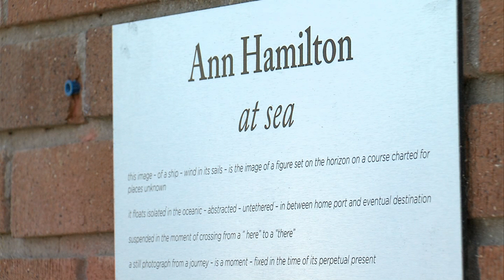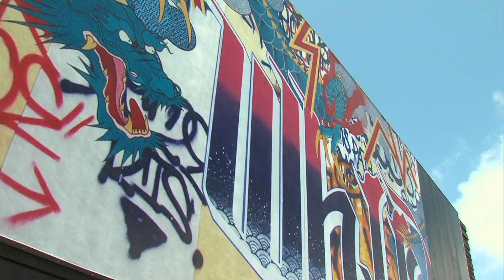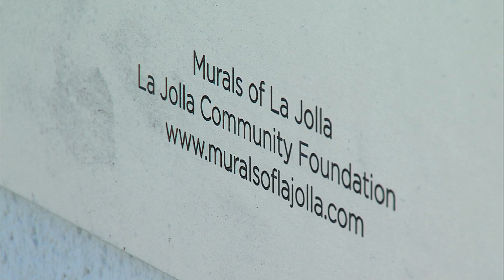Murals of La Jolla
When it comes to public art, there's always controversy. In San Diego, both the Port and the City place art in the community, but politics and bureaucracy have sometimes thwarted those efforts. The Port just had their public art budget cut in half. KPBS culture reporter Angela Carone says a group in La Jolla is using a different approach to public art. It seems to be working.